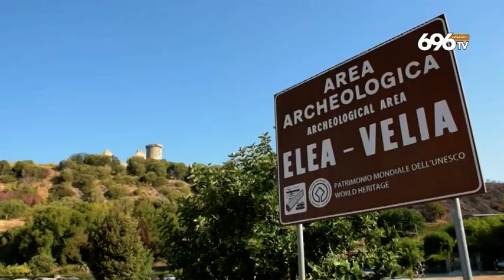Scavi di Velia, portate alla luce diecimila monete antiche